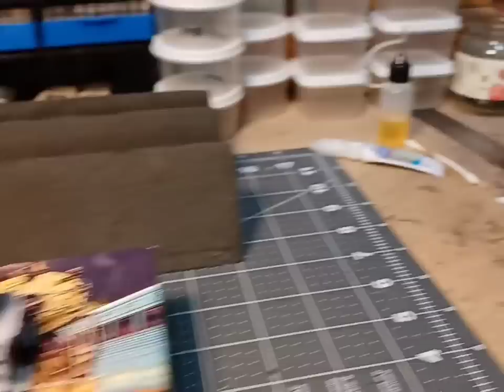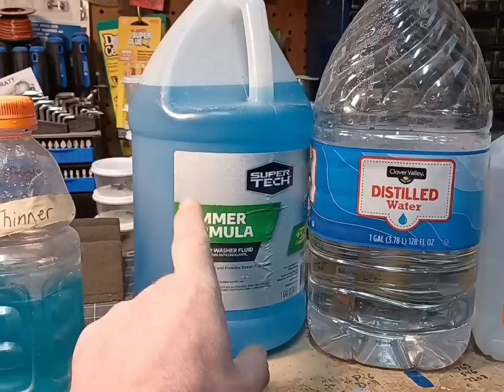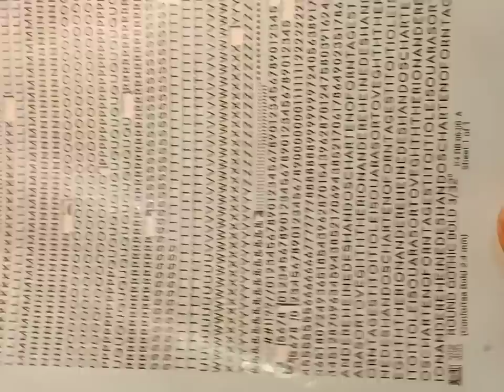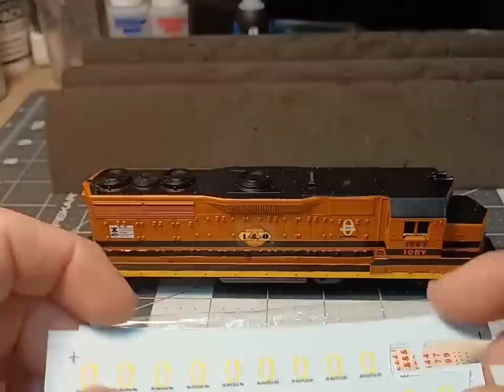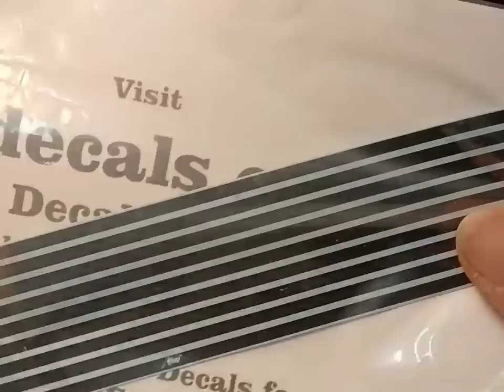How I repaint and decal a locomotive.